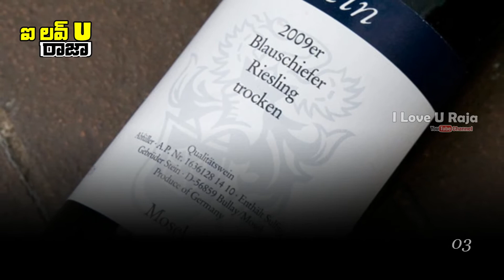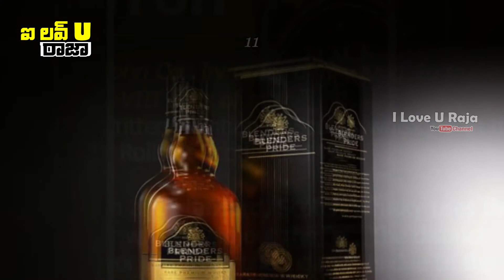Top 10 Most Expensive Alcoholic Drinks In The World || I Love U Raja Channel